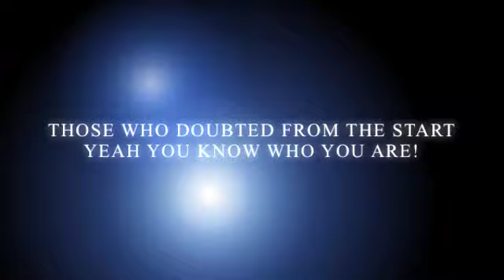Woodlands Elite Generals Trailer 2011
Woodlands Elite Generals sneak peak! 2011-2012